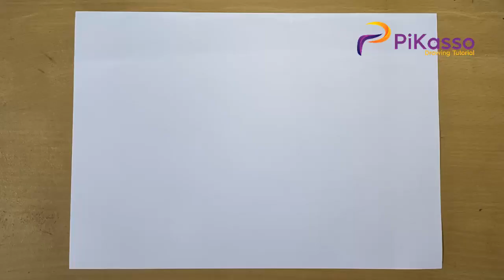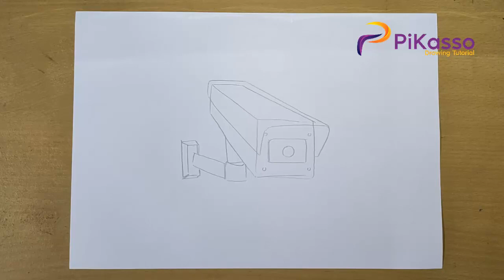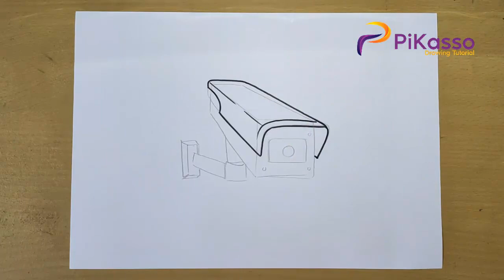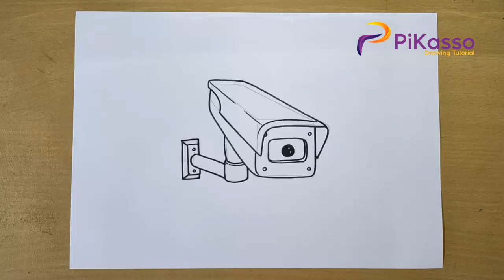How to Draw a Security Camera Easy step by step